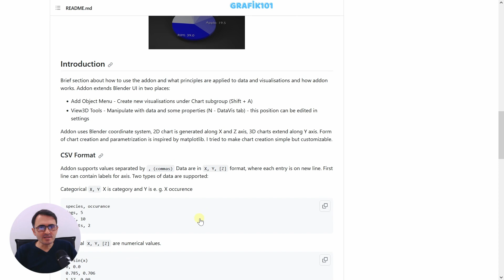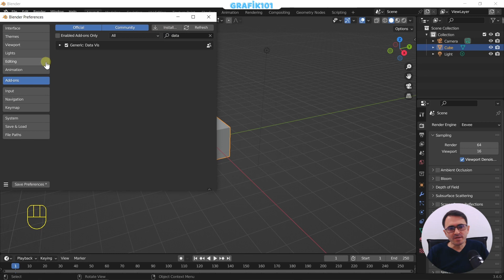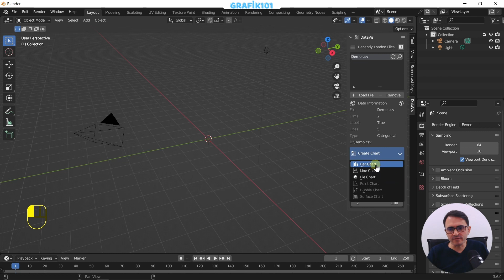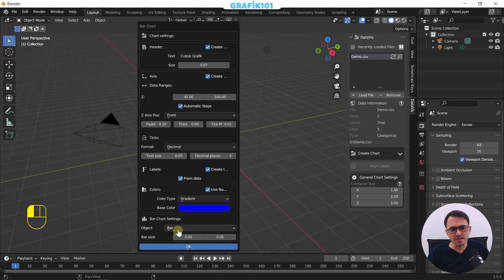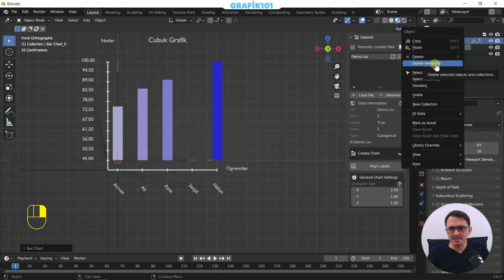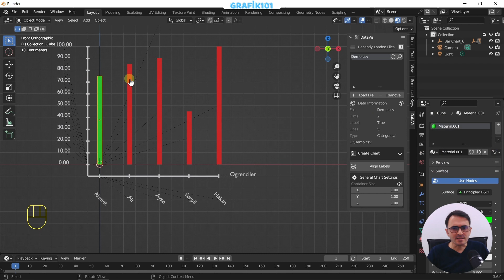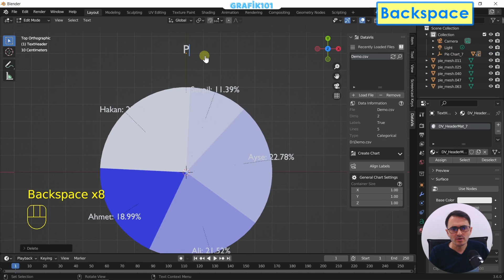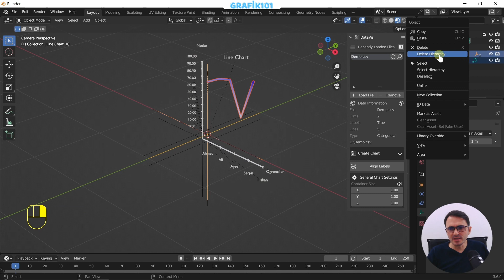Blender Add-ons - Data Vis (Veri Görselleştirme)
Merhaba arkadaşlar

Bu dersimizde Data Vis eklentisini kullanarak verilerimizi görselleştirmeyi öğreneceğiz.